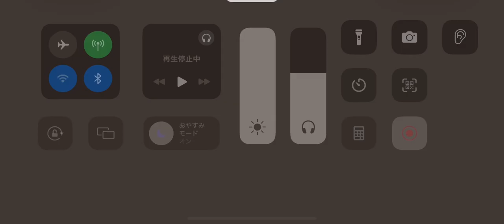第五人格 協力狩り グレイス フールズ•ゴールド戦 永眠町【呪術師 血塗れ天使】2023年11月30日